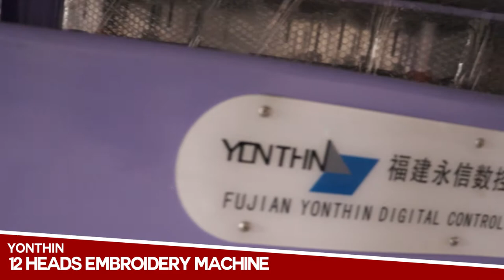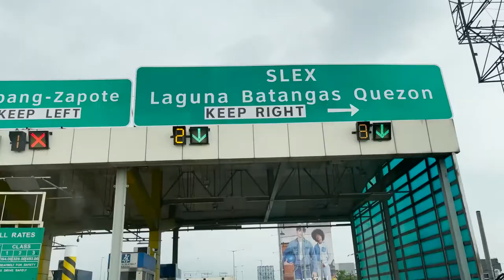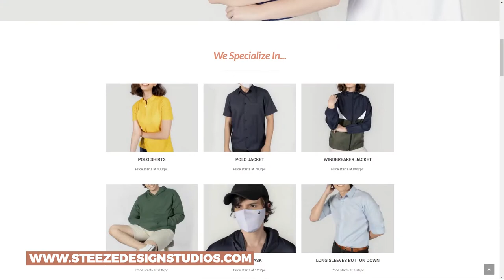Vlog #6: Yonthin Embroidery Machine feat. Mr. Miko Raval of Steeze Corporation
Branches:
Uniprint Quezon City